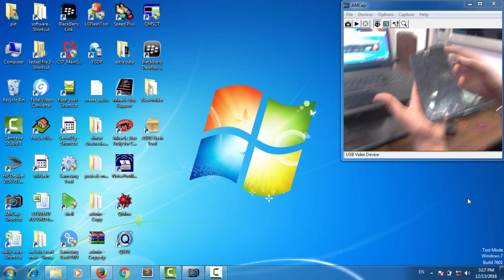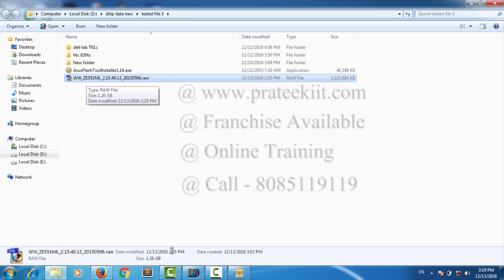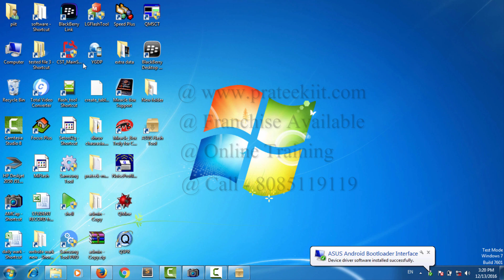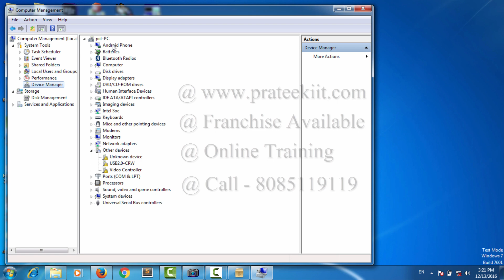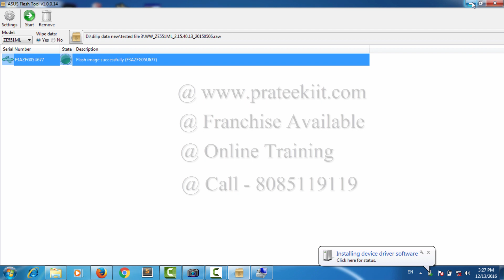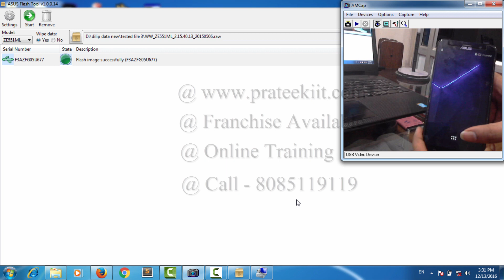asus zenfone 2 z00ad flashing | restore update software | upgrade | in Hindi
how to flash restore and update asus zenfone 2 software upgrade flashing in Hindi,Urdu,tamil,HD
firmware,solution,bypass,by,Unlock,video,logo,hap on,blinking,Problem,Passcode,tutorial,restart
full,reset,rom,format,unfortunately error,hang,Auto on/off,unlock,password,pattern,imei repair,
after reboot,OS Device,link,restarting,rebooting,phones,mobiles,IMEI null,root,dual Sim mobile,
fully,boot loader,Marshmallow,Lollipop,android,Minimal ADB fastboot mode,3,5,Unbrick,z00ad